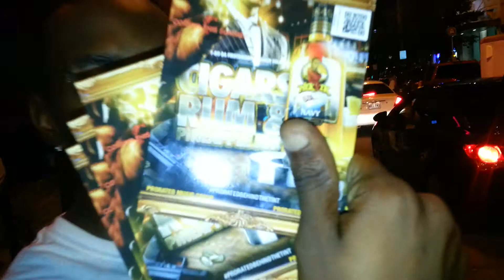PRORATED MUSIC GROUP(2)